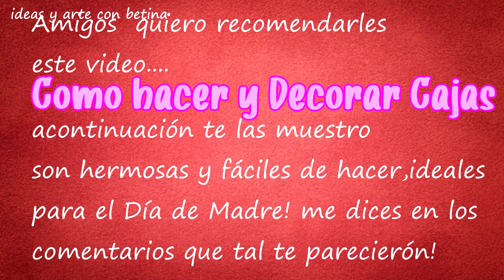💙 Idea para vender o regalar en una fecha especial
✅Cuando piensas en tener tu propio Negocio siempre nos preguntamos que hacer, una Idea genial para empezar un negocio son las ideas de amor, empaques para toda ocasión, es por ello que en este video te doy una IDEA PARA VENDER O REGALAR EN UNA FECHA ESPECIAL 👈  lo mejor de esta idea es que puedes empezar a crear proyectos desde casa, es un negocio donde  puedes utilizar tu propio espacio, recursos existentes y vender en redes sociales como👉 instagram, tiktok o una pagina web ya que hoy en día los negocios en redes sociales e internet pueden funciona el 100%